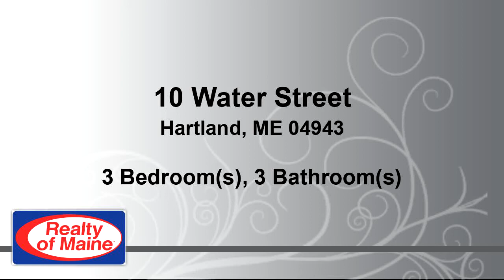Residential for sale - 10 Water Street, Hartland, ME 04943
This spacious 7 room move in ready Cape. 3-4 bedrooms, 2.5 baths, includes a master suite with bath. Downstairs bedroom or office. Over $50,000 in upgrades which includes New HW oil boiler, some spray foam insulation, plumbing & wiring, energy efficient windows, relined & pointed chimney, new flooring and carpeting with fresh paint inside and out. Bright inviting kitchen has new backsplash, flooring and appliances. Nice large yard gives you plenty of room for all the BBQ and entertaining with water frontage on the Sebasticook River. Storage shed for storage. All the work has been done  all you have todo is move in.

Bedrooms: 3
Bathrooms: 2 full and 1 half
Square Feet: 2100
Price: $99,900

05/11/2019 08:43:03 am

Last modified: